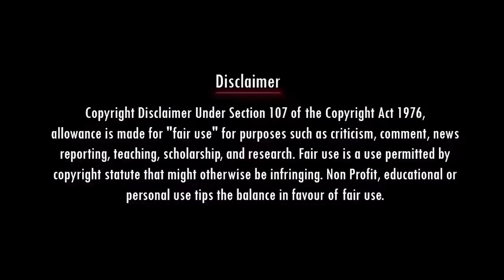STALIN DMK TOTAL CLOSE | AMAR PRASAD REDDY TROLL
STALIN LATEST TROLL | AMAR PRASAD REDDY INTERVIEW TROLL

Account details
Name: Nadodi Mannan
Account Number: 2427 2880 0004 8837
IFSC: ICIC0000106